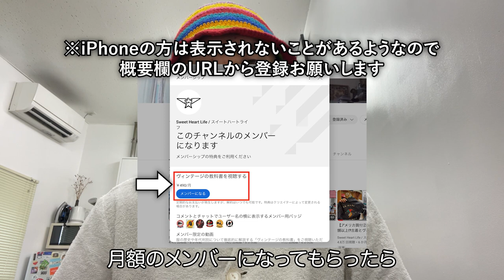【ご報告】"ヴィンテージの教科書"の配信について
メンバー登録はこちらからお願いします⬇︎
(URLから飛んだ後、Safari,Chromeなどのブラウザで開いてください)

※iPhoneからだとチャンネル画面にメンバー登録の表示がされない場合があるようなのでURLから登録お願いします。
※iPhoneのYouTubeアプリから登録するとAppStoreの手数料が上乗せされるらしいので、PCもしくはSafariなどのブラウザから登録してください。

通常の動画はこれからも今まで通り公開していきます！
今後も応援よろしくお願いします。

わかりにくいことがあればコメントへお願いします。

皆さんこんにちは、レンとシュートです。

Sweet Heart Jewelry
ヴィンテージミリタリージュエリー専門店💎
全国各地をPOPUPで回っています🧳

Sweet Heart Clothing
不定期で日本のどこかしらでPOPUPが開催されます🗽
YouTubeで買い付けてた服が買えるかも...